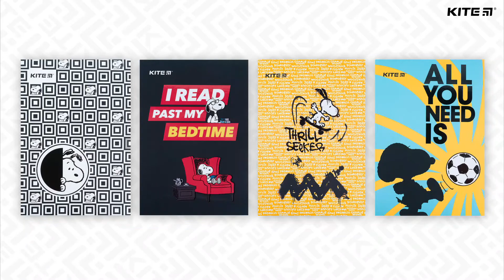Блокнот-планшет Kite Snoopy SN21-194-3, A5, 50 аркушів | Огляд блокнотів Kite 📓 | Kite Official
Блокнот-планшет Kite SN21-194-3 з крутим ліцензійним дизайном Peanuts Snoopy має практичну горизонтальну проклейку. Життєрадісний Снупі на скейті додасть драйву буденним учбовим та офісним справам.

Блокнот створений для швидких нотаток і малюнків, складання списків і тематичних записів.

Тактильно приємна обкладинка з софт тач покриттям та глянцевими деталями дарує насолоду від кожного дотику. У блокноті зручно конспектувати під час робочих зустрічей, майстер-класів і лекцій. За необхідності аркуші охайно відриваються, не пошкоджуючи цілісність палітурки. Можна вивішувати листи зі списками завдань на видному місці або видаляти сторінки з непотрібними записами.

Зберіть повну колекцію канцелярії в улюбленій ліцензії!

≡ ОСОБЛИВОСТІ ↓:
★ 50 щільних білих аркушів в клітинку;
★ картонна софт тач обкладинка з повнокольоровим друком та глянцевими елементами, які підкреслюють особливості дизайну;
★ горизонтальне клейове кріплення – аркуші охайно відриваються;
★ формат А5 (210 х 148 мм);
★ ліцензія Peanuts Snoopy.